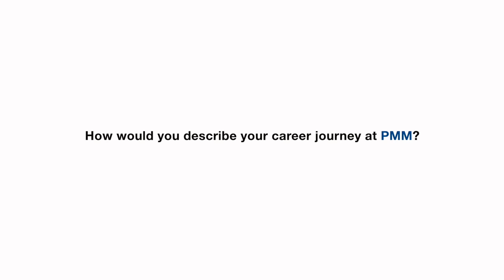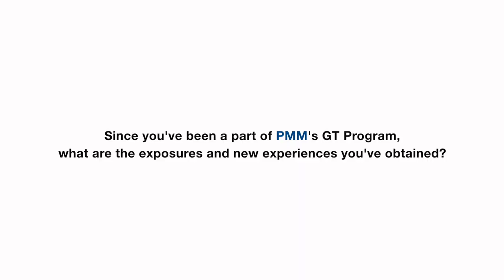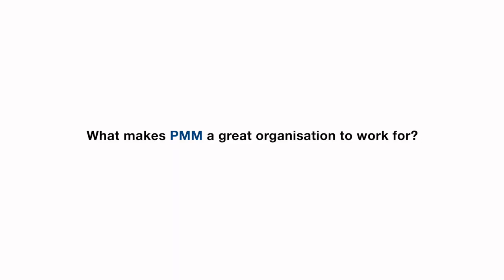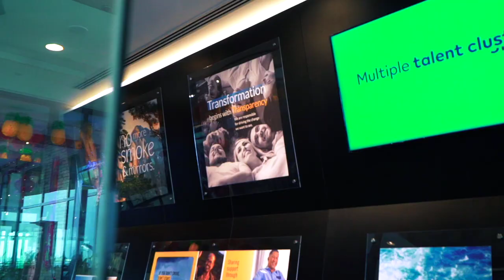Meet Philip Morris Malaysia at The Malaysian Career Fair 2023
Exciting news! We are thrilled to announce that Philip Morris Malaysia will be joining us at The Malaysian Career Fair in the United Kingdom.

Come and meet the team to learn more about the exciting opportunities Philip Morris Malaysia has in store for you. See you there! 🥳